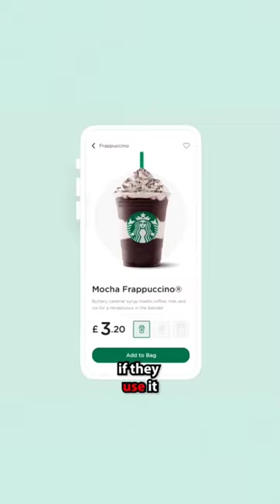Starbucks is not a coffee chain🤯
The story of Starbucks coffee chain.. How the one coffee shop made it to the world largest bank..reasons behind it and the technology use to grow the business...
Graphics and video credits to @ enniskey_
This content is originally published by enniskey this is the dub version..
All credits to owner...